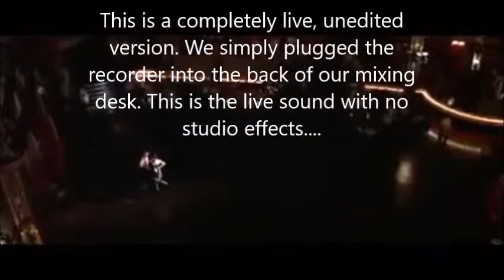Somebody Told Me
Great Killers song performed live by Abstract